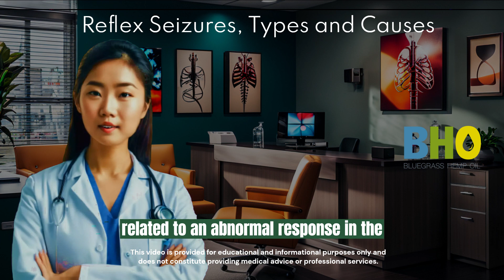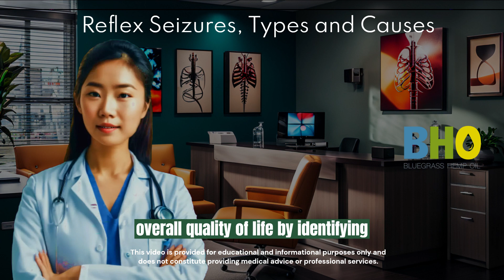The Shocking TRUTH About Reflex Seizures Nobody Tells You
Reflex Seizures, Types and Causes | Reflex Seizures: Understanding Triggers, Types, and Causes

Epilepsy is a neurological disorder characterized by recurrent seizures. These seizures are caused by abnormal electrical activity in the brain, leading to a variety of symptoms like tremors, loss of consciousness, and uncontrollable muscle movements. While some seizures occur spontaneously, a specific type known as reflex seizures is triggered by identifiable external stimuli or internal processes. This video delves into the world of reflex seizures, exploring the different types, potential causes, and strategies for managing this condition.

What are Reflex Seizures?

Reflex seizures, also known as stimulus-induced or provoked seizures, are a subgroup of epilepsy where seizures are consistently triggered by a specific and identifiable factor. These triggers can be:

External Stimuli: These originate from the environment and act on the senses. Common examples include:
Visual: Flashing lights, strobe effects, specific patterns, rapid movement (pattern-induced seizures)
Auditory: Loud noises, specific music (musicogenic seizures)
Somatosensory: Touch, temperature changes
Internal Stimuli: These originate within the body and can be more challenging to pinpoint. Examples include:
Emotional: Sudden changes in mood, anxiety, stress
Cognitive: Reading, writing, arithmetic (reading-related seizures)
Sleep-wake cycle: Awakening from sleep (sleep-related seizures)
Types of Reflex Seizures

There are various types of reflex seizures, categorized based on the specific trigger and the part of the brain affected. Here's an overview of some common types:

Photosensitive Seizures: These seizures are triggered by flashing lights, strobe effects, or specific light patterns. Symptoms can range from mild eye flickering to generalized tonic-clonic seizures (formerly known as grand mal seizures) involving loss of consciousness and stiffening of the body.
Musicogenic Seizures: Music, particularly with specific rhythms or melodies, can trigger seizures in some individuals. The type of music and the individual's susceptibility play a role. Symptoms can vary but may include altered consciousness, involuntary movements, and emotional responses.
Reading-related Seizures: Activities like reading, writing, or performing calculations can trigger seizures in some people. These seizures often affect the dominant temporal lobe, which is crucial for language processing. Symptoms may include difficulty speaking, reading, or writing, along with confusion and involuntary movements on one side of the body.
Startle Seizures: Sudden loud noises or unexpected touch can trigger seizures in some individuals. Symptoms can range from brief jerks to full-blown tonic-clonic seizures.
Unveiling the Causes of Reflex Seizures

The exact cause of reflex seizures can vary depending on the type and individual factors.

Underlying Brain Abnormalities: People with pre-existing brain abnormalities, such as from a stroke, tumor, or malformation, are more susceptible to reflex seizures. These abnormalities may lower the seizure threshold, making the brain more prone to abnormal electrical activity when exposed to a trigger.
Genetic Predisposition: Some individuals may have a genetic predisposition to epilepsy, making them more vulnerable to reflex seizures when exposed to specific triggers.
Neurotransmitter Imbalances: Seizures are caused by disruptions in the delicate balance of neurotransmitters in the brain. Reflex seizures might be related to imbalances in specific neurotransmitters triggered by external or internal stimuli.
Diagnosing Reflex Seizures

Diagnosing reflex seizures often involves a multi-pronged approach:

Detailed Medical History: A doctor will inquire about seizure symptoms, frequency, and potential triggers.
Neurological Examination: A neurological examination assesses for any underlying neurological conditions that might contribute to seizures.
Electroencephalogram (EEG): An EEG measures electrical activity in the brain. While a normal EEG doesn't rule out reflex seizures, abnormal findings during or after exposure to a suspected trigger can be highly suggestive.
Living with Reflex Seizures: Management Strategies

While there's no cure for reflex seizures, there are strategies to manage them and improve quality of life:

Trigger Identification and Avoidance: Identifying and avoiding known triggers is the cornerstone of managing reflex seizures. For example, wearing sunglasses to filter light or using noise-canceling headphones can be helpful.
Anti-Seizure Medications: Anti-seizure medications can help prevent seizures or lessen their severity. A doctor will determine the most appropriate medication and dosage based on individual needs.
Lifestyle Modifications: Maintaining a regular sleep schedule, managing stress, and getting enough sleep can all contribute to seizure control.